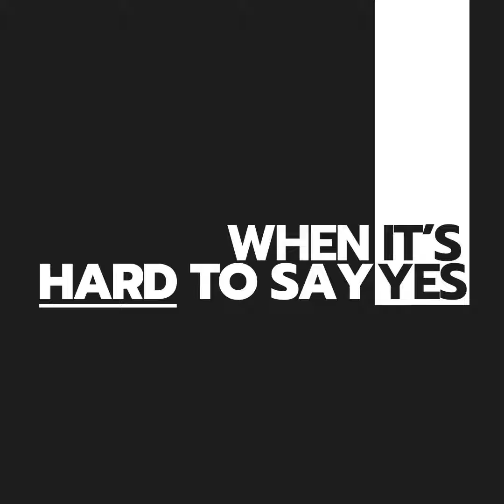When You Are Afraid